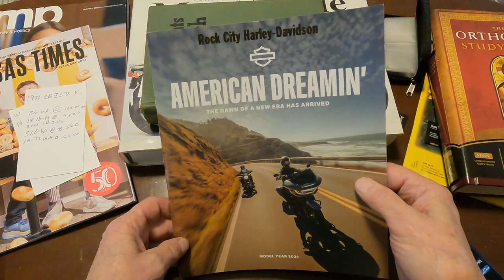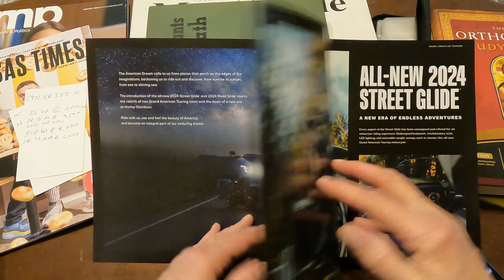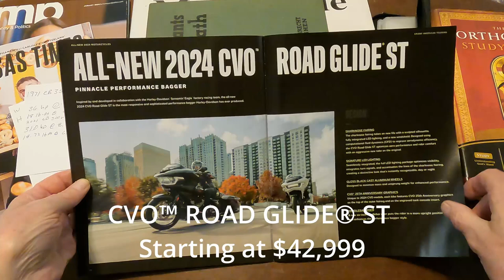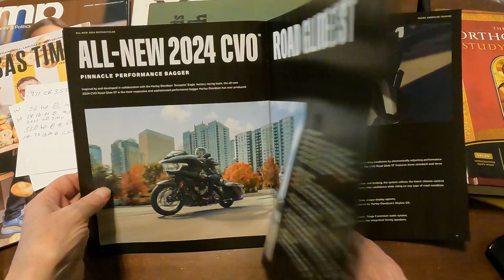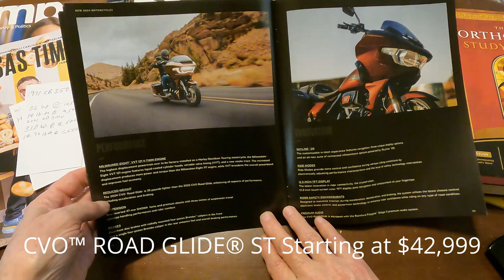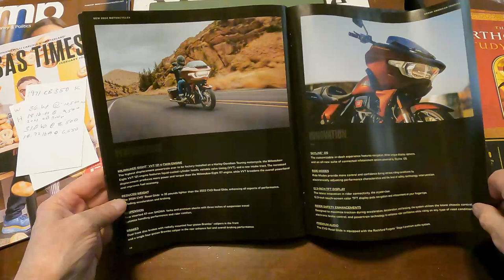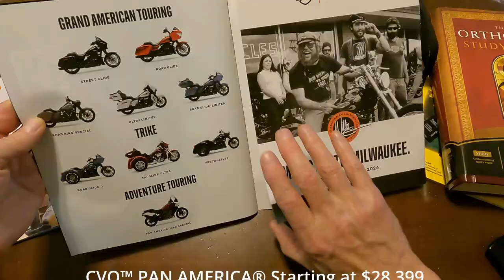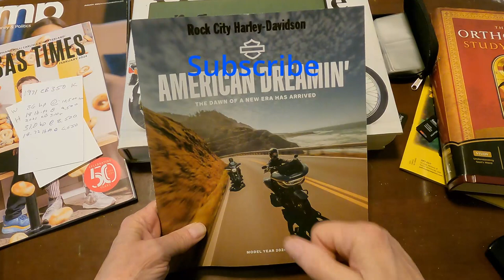Random Hippie-Biker Wisdom "American Dreamin' " the 2024 HD New Model Launch brochure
(S5 E5) American Dreamin' Rambling Random Hippie-Biker Wisdom and Other Stupidities - 2024 Harley-Davidson new model Launch and new model launch booklet

If you like to support my channel, you can find the "Buy me of coffee" link below or download the "Buy me a coffee" app at Google Play or the Apple Store then search for Hippie Biker

YouTube Tools Gift registry

2024 Harley-Davidson Models

CVO™ PAN AMERICA® Starting at $28,399
PAN AMERICA® 1250 SPECIAL Starting at $19,999
ROAD KING® SPECIAL Starting at $24,999
STREET GLIDE® Starting at $25,999
ROAD GLIDE® Starting at $25,999
ROAD GLIDE® LIMITED Starting at $32,499
ULTRA LIMITED® Starting at $32,499
CVO™ STREET GLIDE® Starting at $44,499
CVO™ ROAD GLIDE® Starting at $44,499
CVO™ ROAD GLIDE® ST Starting at $42,999
SOFTAIL® STANDARD Starting at $14,999
STREET BOB® 114 Starting at $16,999
LOW RIDER® S Starting at $19,999
LOW RIDER® ST Starting at $23,399
BREAKOUT® 117 Starting at $22,499
FAT BOY® 114 Starting at $21,999
HERITAGE CLASSIC 114 Starting at $22,499
FREEWHEELER® Starting at $31,999
ROAD GLIDE® 3 Starting at $34,999
TRI GLIDE® ULTRA Starting at $37,999
NIGHTSTER® Starting at $11,999
NIGHTSTER® SPECIAL Starting at $13,499
SPORTSTER® S Starting at $16,999

Photographer Одинокий странник